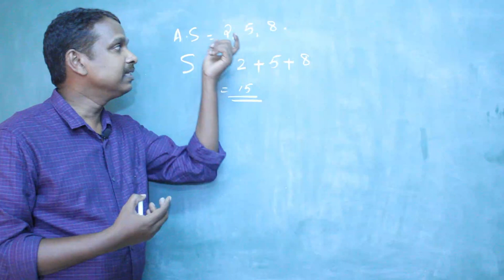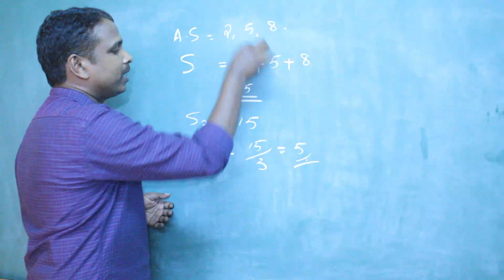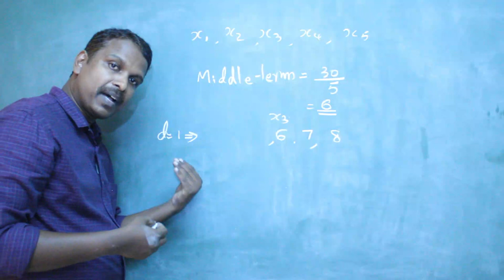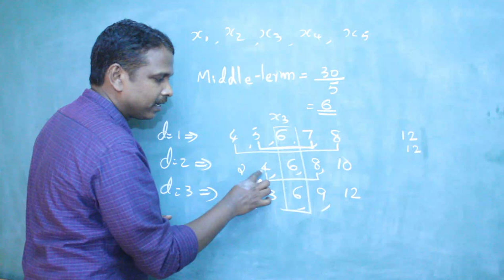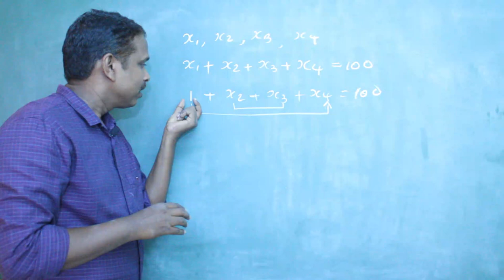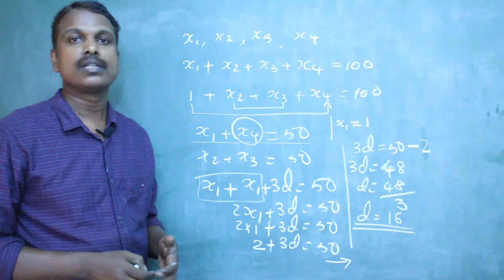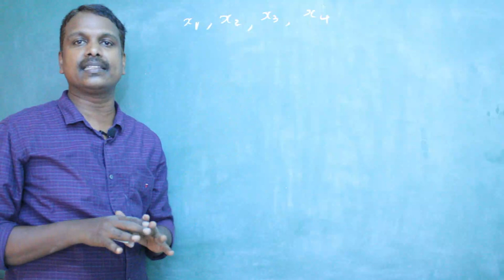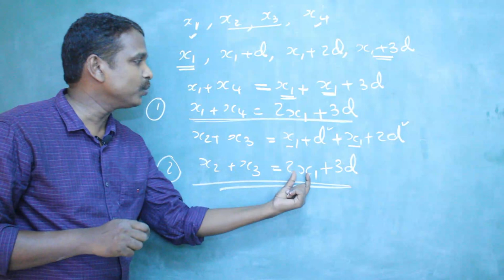sslc chapter1 arithmetic sequences part 8